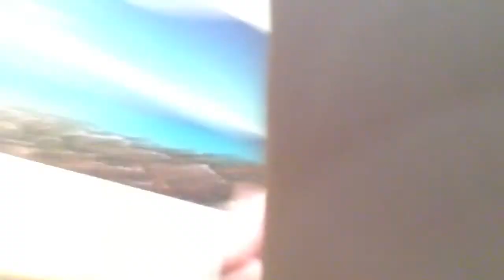June 15th 2013 Zoe and Mackenzie's Sleepover Adventure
Mackenzie and Zoe sleep over at Auntie Karen's and Uncle Michael's. We have swing car racing, stair sliding and toast marshmallows in the Chiminea.